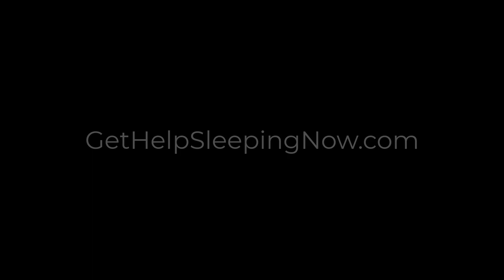Vacuum Cleaner Sounds for Sleeping in 45 Minutes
Let us know what you'd like to hear next. We appreciate your viewership & support!

- Halloween Music 🎃 30 Minutes of Spooky Fun 👻
- Industrial Fan Sounds For Sleeping in under 1 Hour